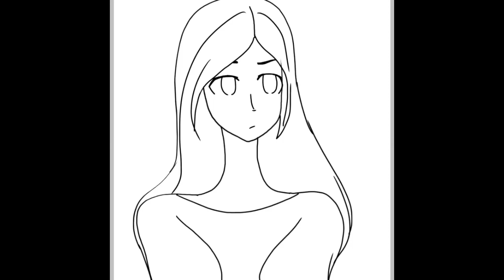💫Speedpaint-Alice madness returns💫